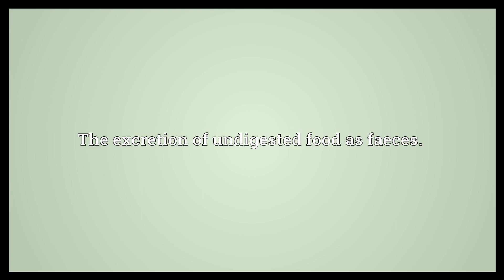Egestion Meaning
Video shows what egestion means. The excretion of undigested food as faeces..  Egestion Meaning. How to pronounce, definition audio dictionary. How to say egestion. Powered by MaryTTS, Wiktionary